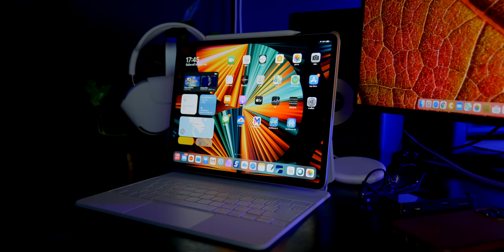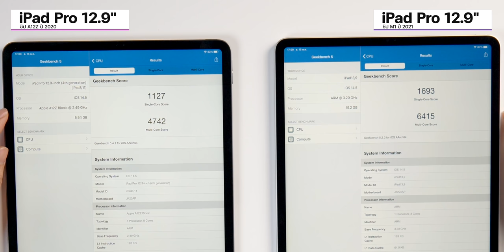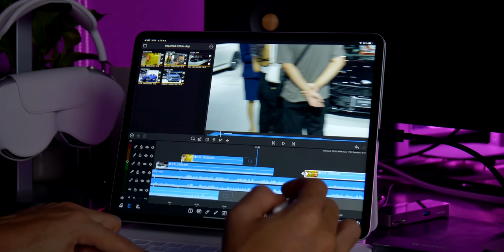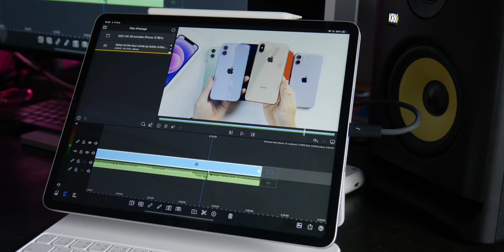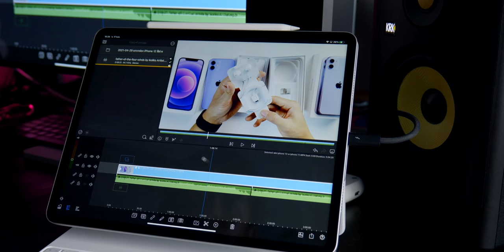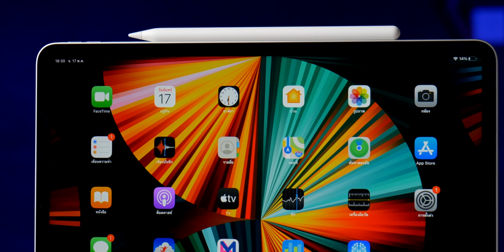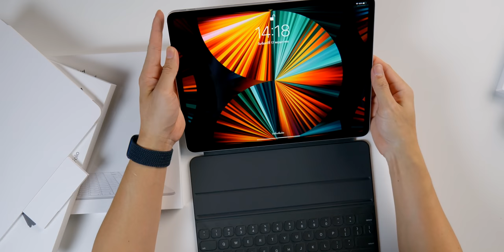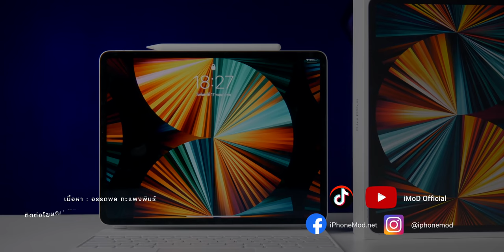รีวิว iPad Pro 2021 ชิป M1 หน้าจอ Mini-LED พร้อม Magic Keyboard สีขาวใหม่ | iMoD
รีวิว iPad Pro 2021 หน้าจอ 12.9 นิ้ว แรงด้วยชิป M1 หน้าจอ Mini-LED ใหม่ล่าสุด รุ่นนี้ความจุ 1TB มาพร้อมแรมขนาด 16GB จัดรีวิวเต็มทุกจุด พร้อมพาชม Magic Keyboard สีขาวใหม่ล่าสุดจะสวยงามแค่ไหนไปชมกัน
00:00 - เกริ่น
1:04 - แกะกล่อง
3:19 - ประสิทธิภาพรวมพร้อมการทดสอบ
7:25 - หน้าจอ Liquid Retina XDR (Mini-LED) ใหม่ล่าสุด พร้อมเปรียบเทียบรุ่นปี 2020
11:10 - รองรับ 5G มาพร้อม Wi-Fi 6 และ Bluetooth 5.0
12:28 - พอร์ต Thunderbolt และการชาร์จไฟ พร้อมการทดสอบ
15:14 - กล้องและระบบ Center Stage ทำได้ดีแค่ไหน
17:54 - อุปกรณ์เสริม Apple Pencil, Magic Keyboard, Smart Keyboard Folio, Smart Folio
20:11 - Magic Keyboard สีขาวใหม่เป็นยังไง ใช้กับรุ่นเก่าได้ไหม
 21:38 - ราคา

ณ 19 พ.ค. 2021
- iPad Pro ชิป M1 เปิดขายแล้วทั้งรุ่น Wi-Fi และ Wi-Fi + Cellular
- iPad Pro รุ่น Wi-Fi จะวางขายที่หน้าร้าน 21 พ.ค. 2021 นี้
- iPad Pro รุ่น. Wi-Fi + Cellular สั่งซื้อล่วงหน้าได้แล้วแต่ยังไม่มีกำหนดการวางขายที่หน้าร้าน

- iPad Pro ชิป M1 ปี 2021 ต่างจาก iPad Pro 2020 อย่างไร?